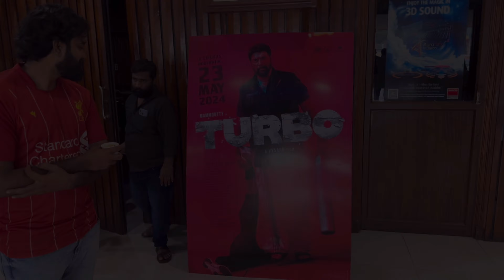Turbo ജോസിന്റെ അഴിഞ്ഞാട്ടം 🔥💥🔥🌕 മൂവി